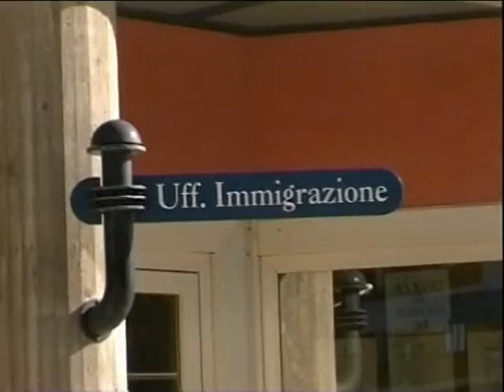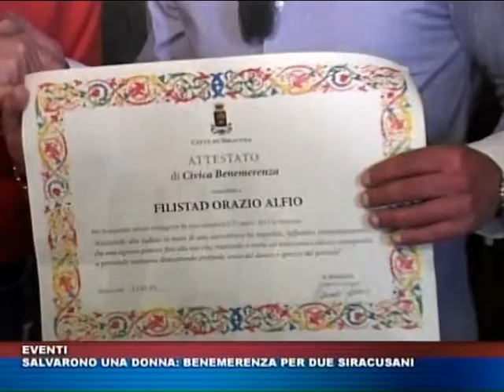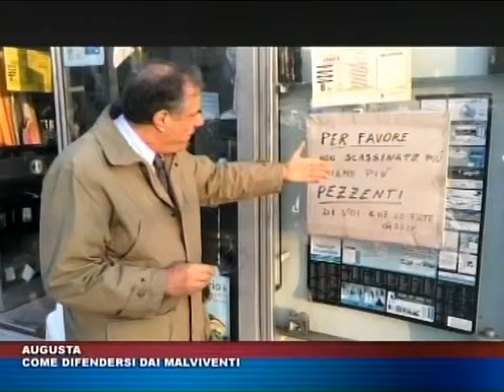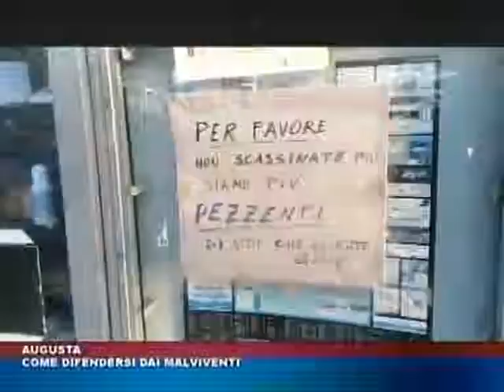TG TRIS DEL 22 APRILE